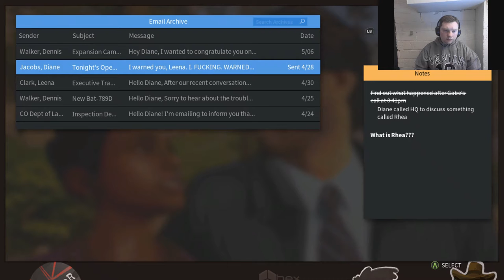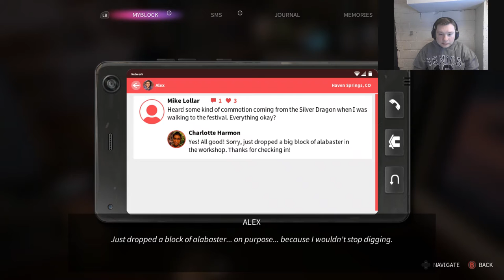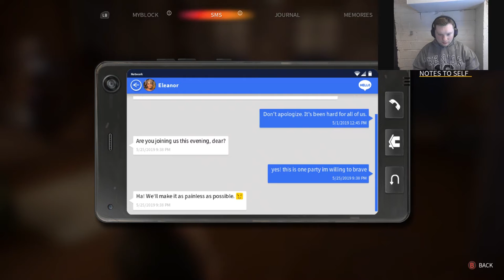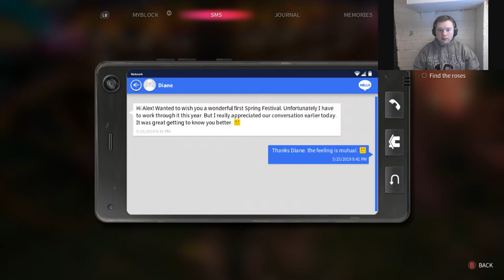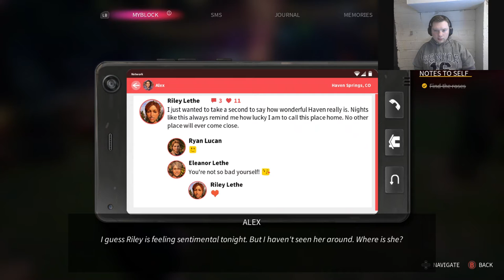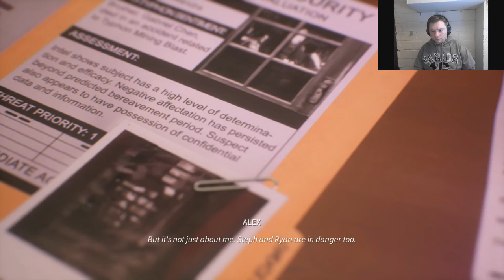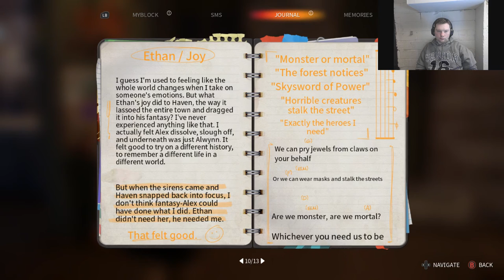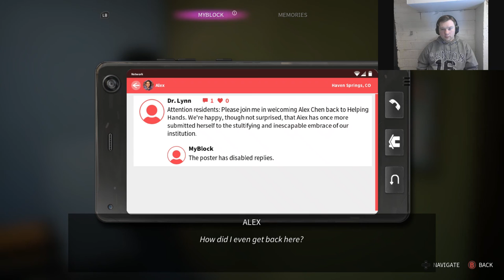Getting Lit At The Festival - Life Is Strange: True Colors #6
Hey guys In this episode, we increase our knowledge of our power, by taking away emotions of others and we uncover what was on Diane's flashdrive. We learn there was a 2nd blast known as Rhea. We have fun at the Festival. And At the end we get the biggest betrayal.